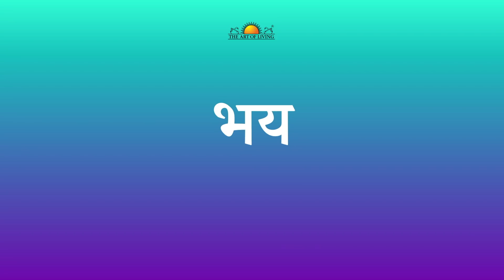प्रकृति का उपहार है भय | गुरुदेव श्री श्री रवि शंकर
बीज के ऊपर के परत के समान है भय | भय जीवन की रक्षा के लिए प्रकृति की ओर से एक देन है | प्रेमऔर भय में बड़ी सांठ-गांठ है |

श्री श्री रवि शंकर जी ने 1981 में 'दी आर्ट ऑफ लिविंग' के रूप में एक अंतर्राष्ट्रीय निर्लाभ शैक्षिक व लोकोपकारी संस्था का प्रारम्भ किया। इसके शैक्षिक व आत्म-विकास के कार्यक्रमों में, योग तथा सुदर्शन क्रिया जैसी प्रभावपूर्ण श्वास की तकनीकों द्वारा तनाव को मिटाने व उत्तम स्वास्थ्य का अनुभव कराने के प्रभावशाली साधन प्रदान किये। ये प्रक्रियाएं, न केवल किसी विशिष्ट जनसंख्या के लिए प्रभावी हो कर, अपितु विश्व स्तर पर समाज के हर वर्ग के लिए प्रभावी व लाभकारी सिद्ध हुई हैं।

श्री श्री रविशंकर जी को ट्विटर पर फॉलो करें